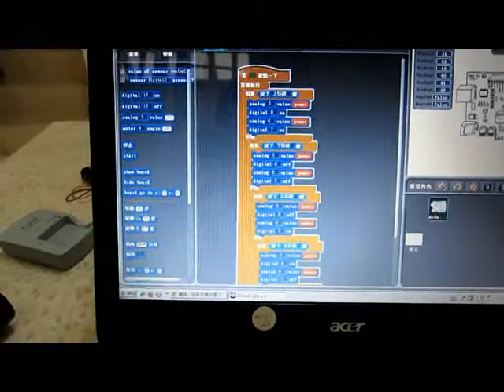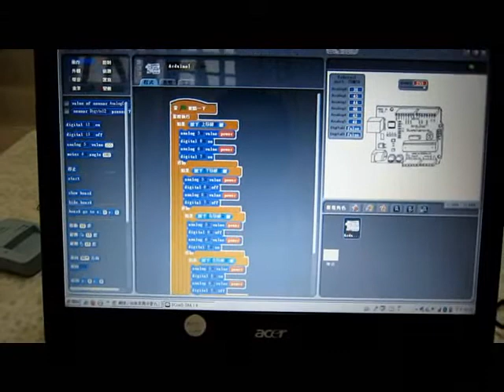以S4A程式遙控直流馬達小車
由於S4A程式對每個pin腳的定義已經固定下來了,而motoduino控制2個直流馬達固定要用到d5+d8,d6+d7 ,因此進到S4A的編輯模式去把PIN腳的定義做了些更改,這樣就可以直接用一台NB(透過藍芽),直接遙控小車了